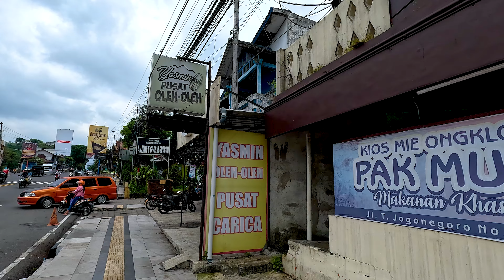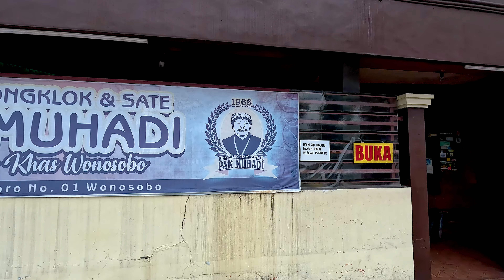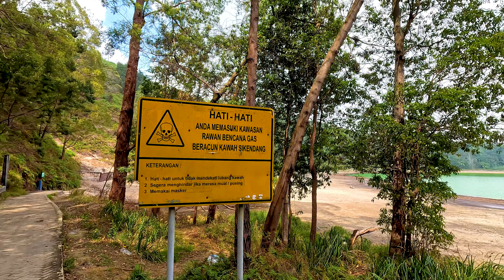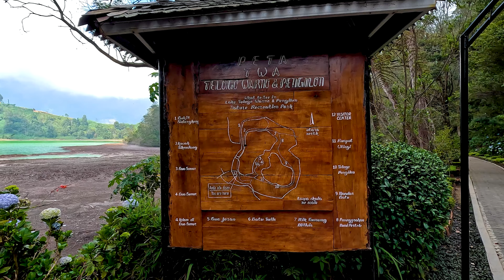Roadtrip ke Dieng | Perjalanan Dari Salatiga ke Dieng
Kali ini kami liburan ke Dieng, tempat yang kami kunjungi adalah Telaga Warna, Candi Arjuna dan Sigandul View yang berada di Temanggung.

Content Details:
0:00 Intro
1:00 Perjalanan ke Wonosobo
1:55 Mie Ongklok Pak Muhadi Wonosobo
2:33 Perjalanan ke Dieng
3:36 Telaga Warna
6:13 Candi Arjuna
7:37 Sigandul View